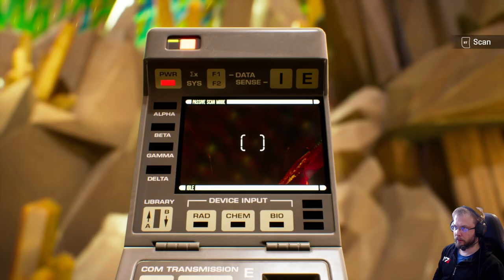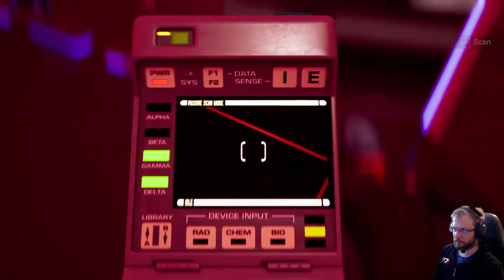Star Trek Resurgence läpipeluu osa 14: Tulilijalla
Dramatic Labs esikoinen Star Trek Resurgence on Peli-Ramin läpipeluu kohteena. Osa 14: Tulilinjalla käsittelee Resoluten epätoivoista taistelua Aphelionia vastaan.